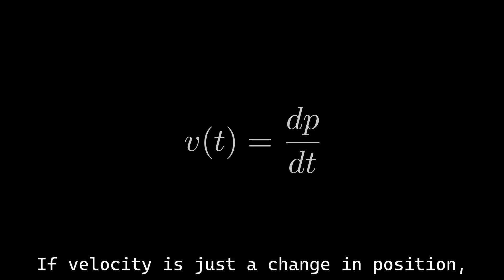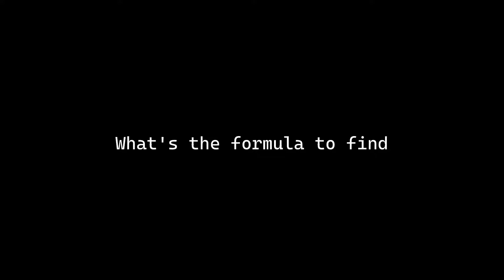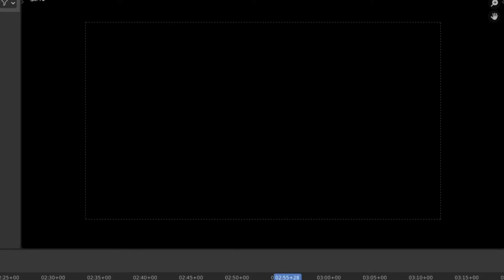Just Integrate - GoodMobiley & ҤҥУЋ [Parody of American Boy]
Lyrics:

[Verse 1]
Gotta find the position right now,
I've only got the function of velocity, How?!
Wish I could use a method to find,
the particle's position at a given time.
I think I have a solution.
If velocity is just a change in position,
why don't we find accumulation,
with rectangles formed by the function.

[Chorus]
If you want accumulation integrate!
Position from velocity, there is a way!
What's the formula, to find aria?
It's easy to just integrate.

[Verse 2]
So now, we can find accumulation,
but we'd have to estimate.
It's not that accurate and it takes a long time to solve.
Why don't we just build a summation,
of all the rectangles?
We can simplify and find the function of the sum.
Using the right Reimann Sum,
which is 'a' plus 'i' times change in 'x' to find the area,
we can shortcut the process,
by changing the number of subdivisions.
We can improve our approximation.

[Chorus]
It's easy to just integrate, Just integrate.

la la la la la li la
Why don't you just integrate, Just integrate.

[Verse 3]
There's got to be a better way to do this,
it still takes too long.
Let's run a limit for the number of subdivisions.
We can simplify the summation,
using rules of algebra.
We'll get rid of the sigmas cause they take a while to calculate.
Let's look for a new pattern,
in the difference between the new function and it's original.
It's the opposite of differentiation.